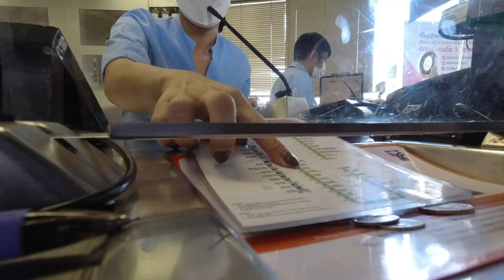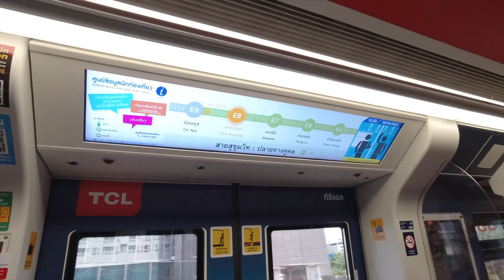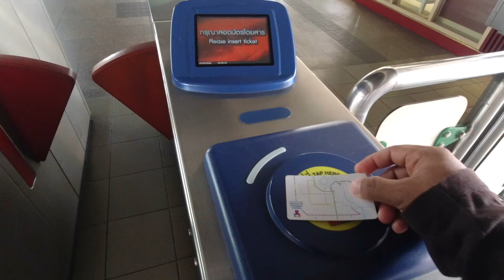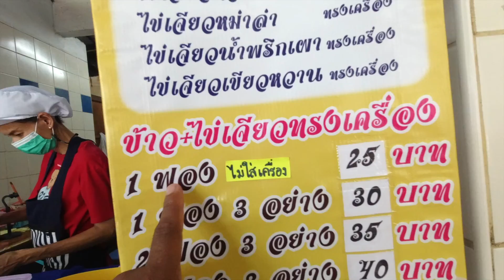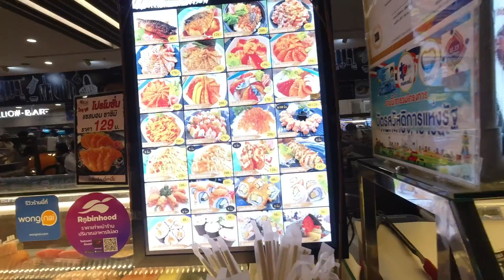Bangkok Metro (BTS)|| Bangkok Planetarium|| Street Food|| Night Market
This video explain about how we explore our day in Bangkok in our style.
This includes BTS that is Bangkok Mass Transport System or you can say Bangkok metro. We have also visited Bangkok Planetarium but from my side it is not recommended that much coz I don't like the show much, its a kind of kids show.
At the end of the day we ended up with some street food and night market of Bangkok that is highly recommended..

My stay in Bangkok:- Hide Bangkok (from Booking.com)Recommended.

Tweet:- @debrajbiswas1
Thank you for your love and support
Jai Hind!!